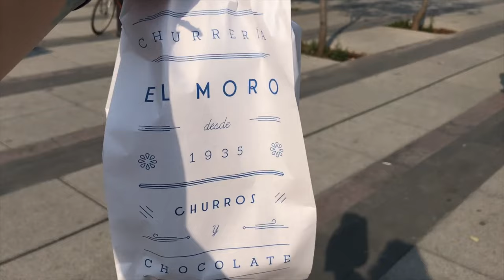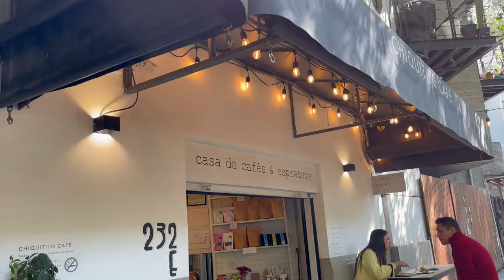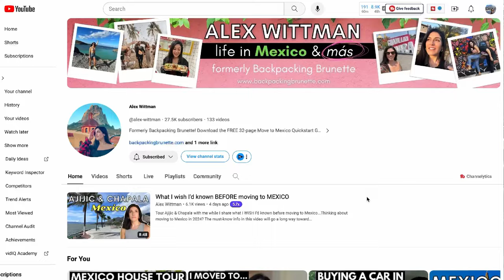10 Epic Mexico Vacation Destinations for 2024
There are so many amazing vacation destinations in Mexico, but these are 10 that I think stand out the most if you want to try something a little bit different than the usual beach trips to Cabo or Cancun.

For more information on each of the destinations listed, check out my blog posts, videos, and guidebooks listed below:

Time stamps
01:20 Baja California Sur
03:00 Riviera Nayarit
05:02 Mexico City
06:52 Guadalajara
07:41 Chiapas
09:18 Valle de Guadalupe
10:12 Chihuahua
11:41 Guanajuato
12:54 Huatulco
14:05 Mérida
15:01 Cozumel